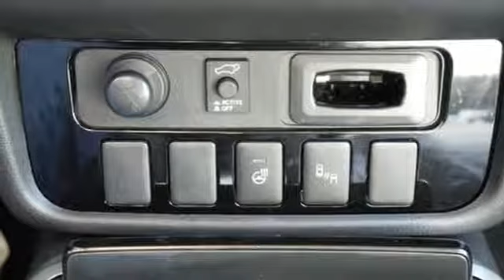New 2018 Mitsubishi Outlander Saint Paul White-Bear-Lake, MN #85543 - SOLD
Year: 2018
Make: Mitsubishi
Model: Outlander
Trim: SEL S-AWC
Engine: 2.4 L 4 Cyl. Cyl.
Transmission: Automatic
Color: Labrador Black Metallic
Stock #: 85543
VIN: JA4AZ3A36JJ001485

Address:
3400 Highway 61 North